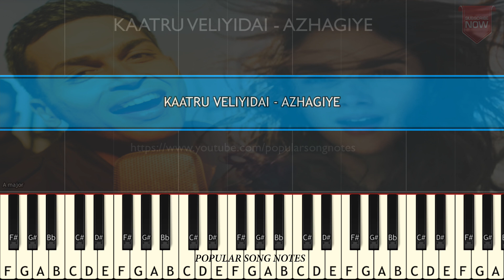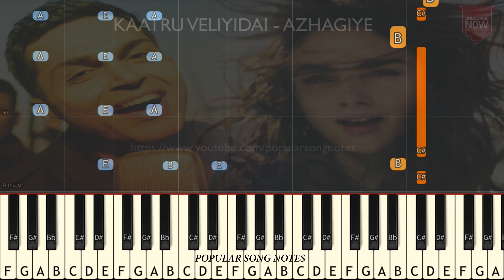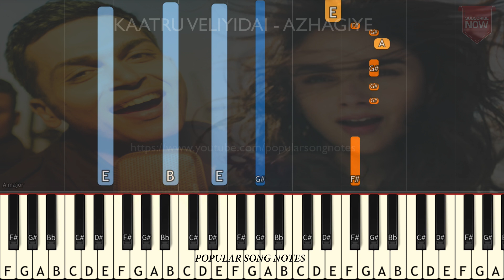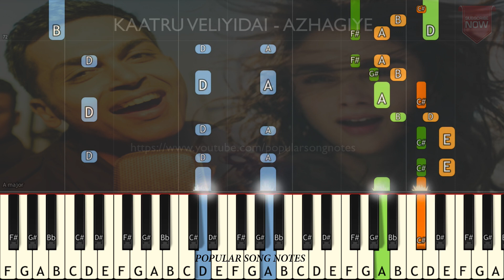KAATRU VELIYIDAI - AZHAGIYE (EASY TO PLAY)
KAATRU VELIYIDAI - AZHAGIYE (TAMIL)
CHELIYAA - HAMSARO (TELUGU)